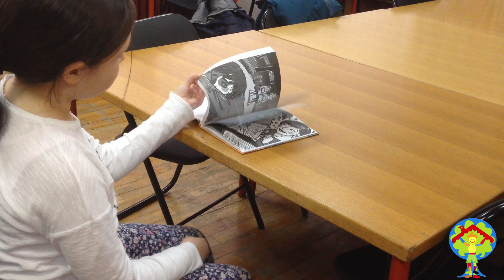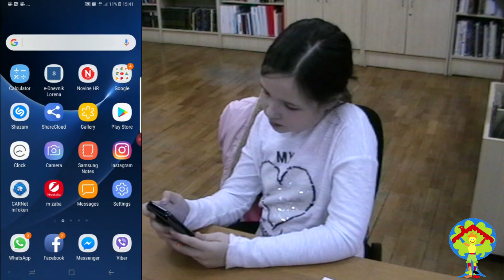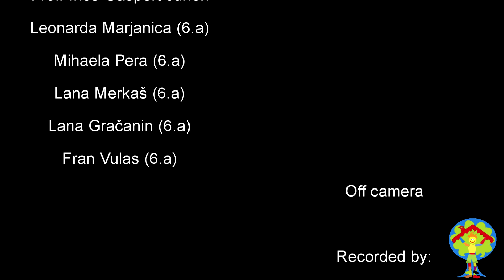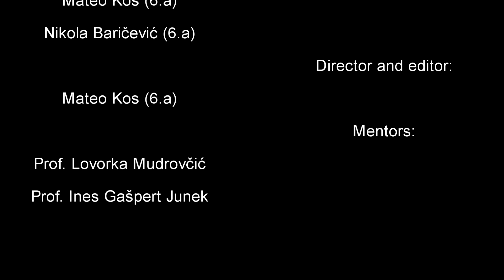Movie OŠ Trnsko, Zagreb The Invisible Danger